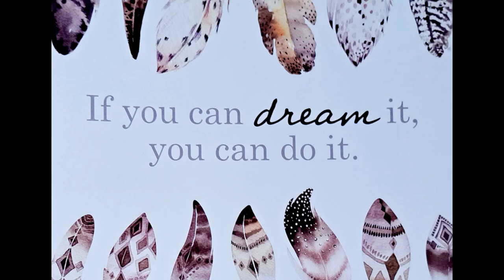'Trust Your Guides' - 22 years living abroad, an uplifting true story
I left Germany in the year 2000 at the age of 33 and never looked back. I had no savings but a job offer to get me started. Now, 22 years on, I live the life I love and I am who I truly am 100% now.

Enjoy this very short true story - may it inspire you to reach for the stars xx